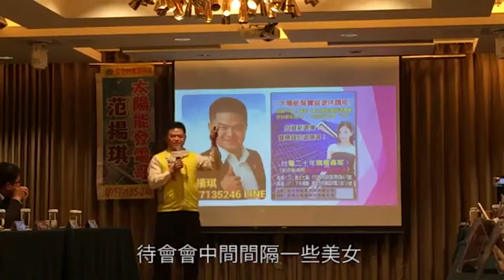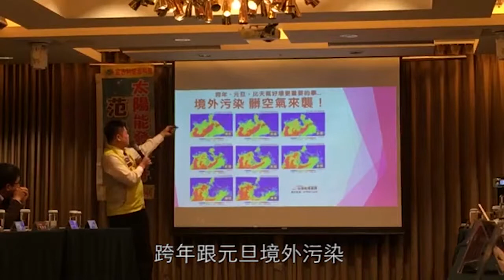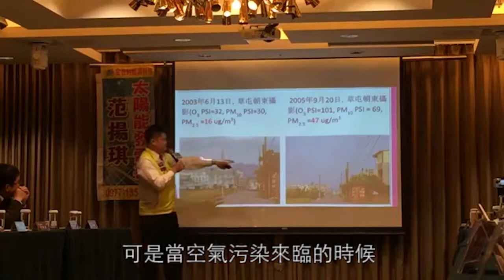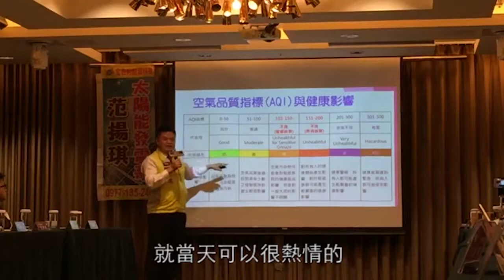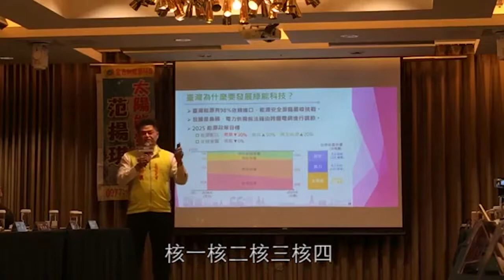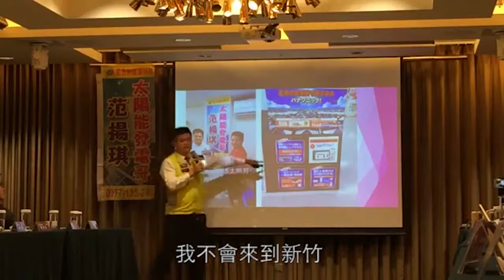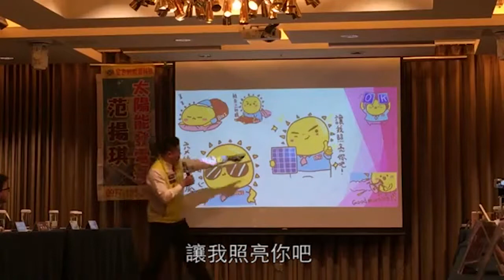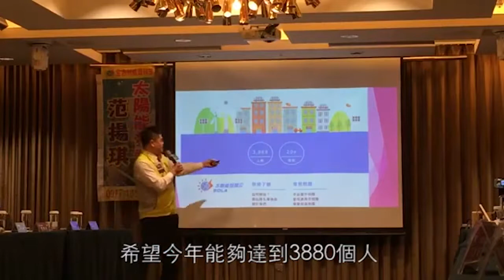你也可以成為太陽能包租公有 范揚琪 BNI新竹super分會@ 20170102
范揚琪-太陽能發電哥-
【金飯碗，跟著太陽升起！】
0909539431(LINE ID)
金吉利能源科技有限公司 統編53364275

太陽能發電系統常見問題及回覆
 一套太陽光電發電系統的安裝費用如何？
 一般而言，太陽光電發電系統（設備）的安裝費用因系統容量大小、材料選用、施工方法、安裝現場的特殊性（如額外的引接線費用）等而有差異性，目前市面上系統單價約7~10 萬/瓩。
 一般透天住宅的屋頂可裝設多大容量的太陽光電發電系統？
 使用單晶或多晶模組產品時，平屋頂設置條件下（須考慮太陽光電模組前後排列），通常1瓩(kWp)的太陽光電系統約需10平方公尺(約3坪)的設置面積，斜屋頂設置條件下，則約為7~8平方公尺。選擇不同轉換效率的模組產品，亦會影響可裝設的系統容量；相同面積下，使用較高轉換效率的模組產品，可裝設的系統容量會較大。
評估屋頂面積之可裝設系統容量時，仍須考量屋頂現場有無造成模組遮蔭之物體，如女兒牆、水塔、屋凸、樹木、附近建築物等；應避免在受遮蔭區域安裝模組，以免降低系統發電量。
 使用轉換效率較高的模組產品的系統，是否相同容量下系統的發電量較高？
 模組的轉換效率係指在標準測試條件下，輸出電功率與輸入日照功率（日照強度乘以模組面積），代表單位面積下模組輸出功率之能力。在相同系統容量條件下，模組的轉換效率高低與系統發電量高低並無直接關係；使用較高轉換效率模組的系統，其安裝模組所用的面積會較少。
 民眾若投資設置太陽光電發電系統，多久可以回收？
 以嘉義為例，民眾若在嘉義地區設置5kWp之太陽光電發電系統，以每1kWp設置費用10萬元估算，則5kWp的系統設置費用約50萬元，其一年可產生電能6385度(參考上表計算)，依104 年度再生能源躉購費率第一期上限費率6.8633元/度來計算，約12年左右即可回收。
 設置1套太陽光電發電系統需多久時間？
 當民眾與系統廠商簽定買賣合約後，太陽光發電系統的設置作業可分為工程施工及行政作業二部分，行政作業一般包含下列流程：
(1)併聯審查意見(台電公司各區處):確認併聯完工後之併聯點，俾利後續設
置施工參考。
(2)同意備案(能源局):確認及統計國內整體設置容量及地點等資訊。
(3)簽訂購售電合約(台電公司各區處):確保設置者之購電權利。
(4)施工作業(設置者):設置者自行辦理施工作業或委託專業人士辦理。
(5)併聯完工(台電公司各區處):系統開始供電及計價。
(6)設備登記(能源局):完成發電系統之作業。
以設置容量10 瓩左右之系統而言，當完成系統設計與材料準備後，系統安裝工程約需2 週左右；而行政作業時間約需2~3 個月左右，視廠商配合程度與個案狀況而定。
提醒：設置太陽光電系統之場址需有相關合法文件，如房屋使用執照、土地
權狀、近期電費繳費單等。欲瞭解相關規定，可洽下列相關網站：

 何謂併聯型太陽光電發電系統？
 與電力系統併聯運轉，且可能傳送電力給電力系統的太陽光電發電系統稱為併聯型太陽光電發電系統（設備）。併聯型系統輸出之併接點可以位在住戶擁有之內線，或位在台電公司之外線，視設置者之電力應用與躉售電能需求而定。下圖是太陽光電發電系統輸出併接在外線的示意（生產之電能全數躉售）：

 目前裝設太陽光電發電系統，政府有補助嗎？
 為鼓勵設置太陽光電發電系統，經濟部依「再生能源發展條例」第9 條規定，每年檢討審定各類別再生能源電能之躉購費率，對於業者及民眾所生產之再生能源電力，以優惠固定價格、長期保障收購，其作法已包含設備補助之精神。
 太陽光電發電系統的壽命如何？
 太陽光電發電系統包含太陽光電模組、直流接線箱（內含隔離開關與保護元件）變流器（Inverter）、交流配電盤（內含交流斷路器與保護元件）等重要組成，並經配管配線安裝而成。模組與變流器是兩大重要系統元件，其品質、可靠度或壽命關係到系統發電性能與壽命。設置太陽光電發電系統應採用驗證合格的模組及變流器產品較有保障，目前模組驗證規範有IEC、UL、CNS等標準，變流器驗證規範有VDE、EN、IEEE、CNS（部份）等標準。一般正常使用狀況下，通過驗證模組的壽命約20年，發電量仍為初始之80 %以上，通過驗證變流器的壽命約5年以上。
 太陽光電發電設備是否會產生噪音及電磁波的危害問題？
 太陽光電發電模組之輸出為直流電，不會產生高頻幅射問題。
變流器之功能為將直流電轉換成交流電裝置，因須符合國際電磁波干擾與相容規範（如EN 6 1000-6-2與EN 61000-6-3）方能上市，故使用上應無電磁波危害人體之疑慮。